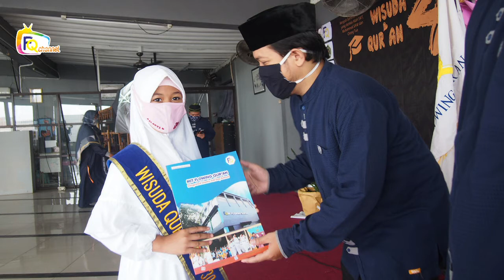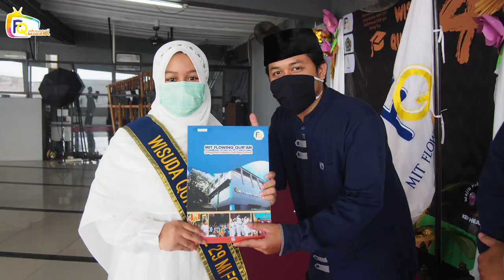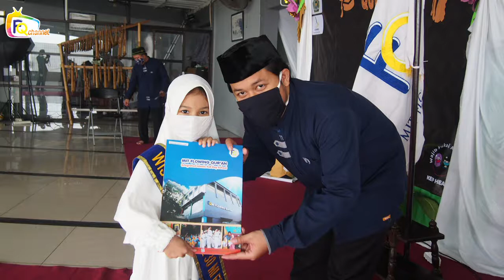WISUDA QUR'AN BATCH 4 2020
MI Flowing Qur’an Jakarta Luluskan 40 Siswa 1 diantaranya Tuntas Hafalan Juz 27 pada Wisuda Qur’an.

Jakarta  (11/12) -- MI Flowing Qur’an Jakarta menyelenggarakan Wisuda Qur'an Ke-IV Tahun Pelajaran 2020/2021 yang berlangsung di gedung sekolah MI Flowing Qur’an Jakarta pada pukul 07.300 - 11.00 WIB.
Wisuda yang diselenggarakan secara langsung ini diikuti oleh 40 Siswa 1 diantaranya mampu menyelesaikan hafalan Juz 27, selebihnya Juz 28, 29 dan 30.

Acara wisuda qur'an yang digelar secara sederhana ini diikuti oleh orang tua dengan perasaan bahagia dan penuh haru ditengah Pandemi.
“Wisuda yang special karena diadakan tengah pandemi, dalam keterbatasan guru dalam menemani siswa secara maksimal. Alhamdulillah saat ini cukup banyak yaitu 40 Siswa. Wisuda tetap dilaksanakan secara sederhana untuk mengapresiasi siswa yang semangat luar biasa menyelesaikan hafalannya” Ungkap Bapak Edi Purnomo, S.Ag  (Wakil Kepala Madrasah Bidang Qur’an).

“Untuk Ayah dan Bunda yang telah ikut terlibat dalam mendampingi siswa semoga menjadi pahala pemberat timbangan di Yaumil Akhir” disampaikan kepala sekolah MI Flowing Qur’an Jakarta dalam sambutannya.

Tetap semangat murajaah.
Sampai jumpa di WISUDA QUR'AN BATCH 5